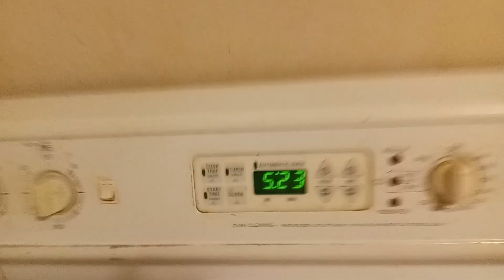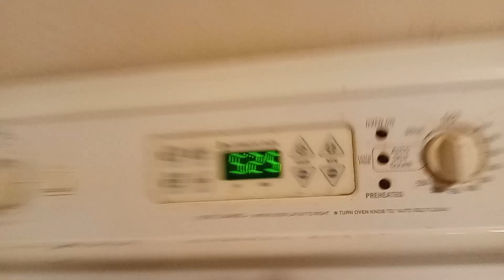morning/afternoon/evening/nighttime chat episode #437 with justus schrom (morning edition)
Note: remember this, God loves you guys and your families and me and my family forever.